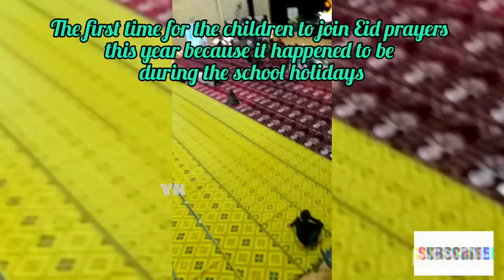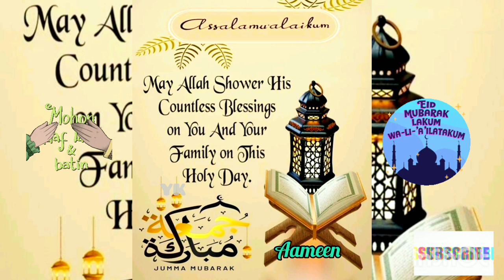Happy Eid al-Fitr to all who celebrate it | Selamat Hari Raya Idul Fitri 1445 H Vlog Eps. 051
Mohon maaf sebesar - besarnya dan sedalam - dalamnya atas kesalahan yang disengaja ataupun tidak disengaja!

I personally apologize profusely and deeply for any intentional or unintentional mistakes!